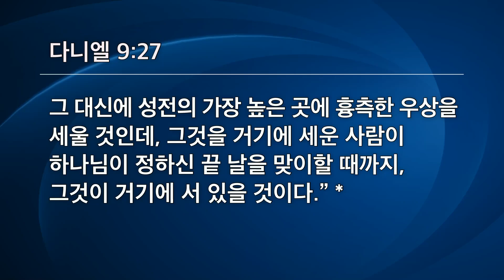하나님의 구속에는 시간표가 있다 | 다니엘 9:20-27 | 김다위 목사